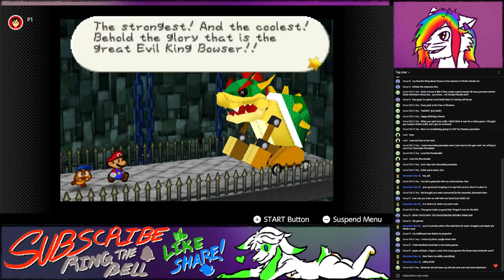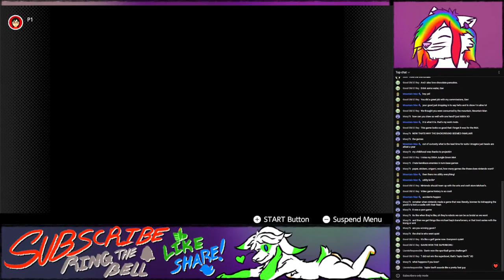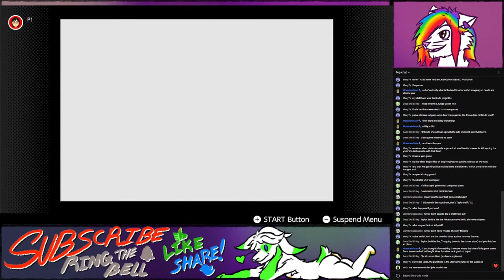Paper Mario - Part 2: Turtles in a half shell POWER RANGERS!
Co-Host: